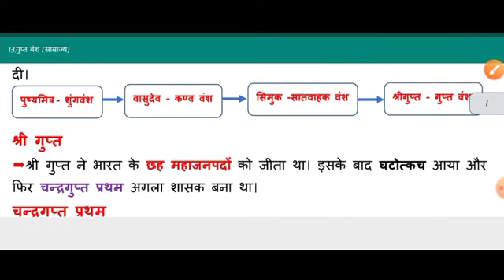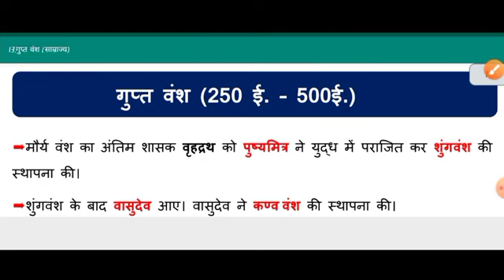| गुप्त साम्राज्य का इतिहास | gupt vansh history in hindi | samundra gupta |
गुप्त वंश का महत्व

गुप्त वंश भारतीय इतिहास का महत्वपूर्ण एवं प्रभावशाली वंशों में से एक है। यह वंश भारतीय उपमहाद्वीप में 4वीं से 6वीं शताब्दी तक शासन करने वाला एक सम्राटीय राजवंश था। गुप्त वंश का समय विषाणुकालीन युग माना जाता है और इसका समयांतर ४१० ई. से ६०६ ई. तक था। इस वंश के राजा और महाराजाओं ने भारतीय इतिहास में अपनी प्रमुखता स्थापित की और विभिन्न क्षेत्रों में आधिकारिक सत्ता बनाई।

गुप्त वंश का संस्थापक श्रीगुप्त था, जिन्होंने ४१० ई. में गंगा नदी के तट पर स्थानीय शासनकर्ता होकर राज्य की स्थापना की। इनके पुत्र गुहाधित्य ने अपने राज्य का विस्तार किया और स्वयंकृत राष्ट्रीयता के अभियान में सफलता प्राप्त की। हारषवर्धन के समय में सम्राट हर्ष के राज्याभिषेक के बाद, गुप्त वंश का सबसे प्रख्यात सम्राट चंद्रगुप्त द्वितीय था।

चंद्रगुप्त द्वितीय के काल में गुप्त वंश की शक्ति और प्रभावता में महत्वपूर्ण वृद्धि हुई। उन्होंने अपने सम्राटीय क्षमता का उपयोग करके भारतीय उपमहाद्वीप के बहुत सारे भागों को आपातकालीन और सुसंगत राष्ट्रीय एकता में समेटा। चंद्रगुप्त द्वितीय के बाद उनके पुत्र सम्राट समुद्रगुप्त ने इस वंश की महत्वपूर्णता को और भी बढ़ाया।

समुद्रगुप्त के शासनकाल में गुप्त वंश अपनी सबसे अधिक प्रमुखता तथा सांस्कृतिक और कला साहित्यिक प्रगति को प्राप्त की। उन्होंने अपनी सत्ता के दौरान सभी वर्गों को समान रूप से संरक्षित किया और विकास के लिए संसाधनों को बढ़ावा दिया। समुद्रगुप्त के पुत्र चंद्रगुप्त तीसरे के शासनकाल में भी गुप्त वंश ने अपनी प्रमुखता बनाए रखी।

गुप्त वंश के शासनकाल में भारतीय सभ्यता, विज्ञान, गणित, चिकित्सा, दर्शन, शिल्पकला और साहित्य में भी महत्वपूर्ण योगदान दिया गया। गुप्त शासनकाल के दौरान हिंदू धर्म की प्रमुखता को बढ़ाया गया